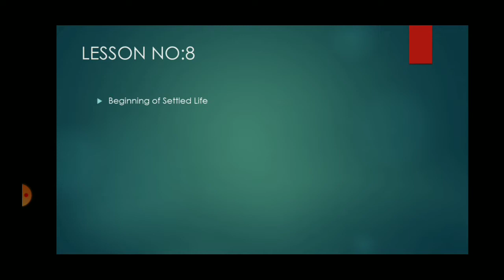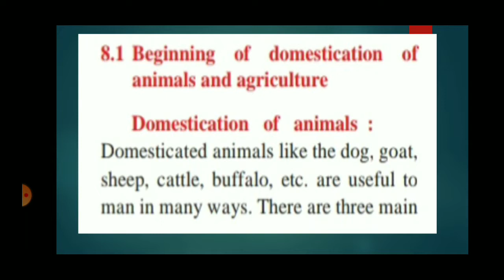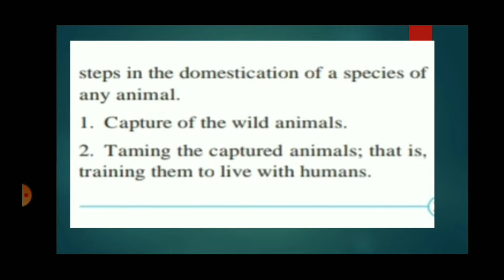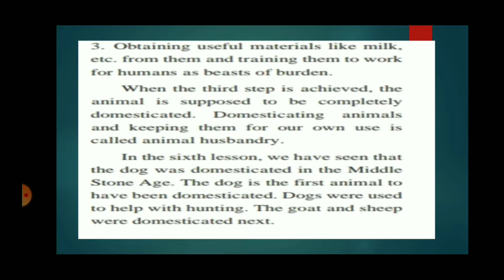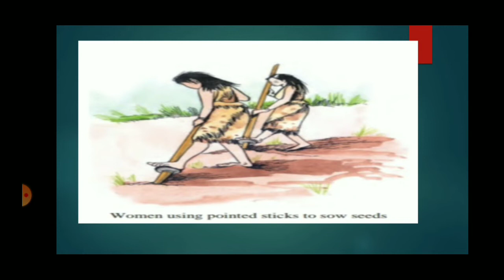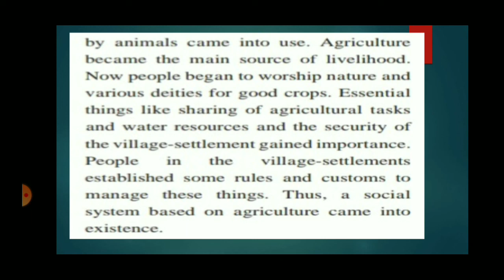5th Std Sub Evs2 Lesson no 8